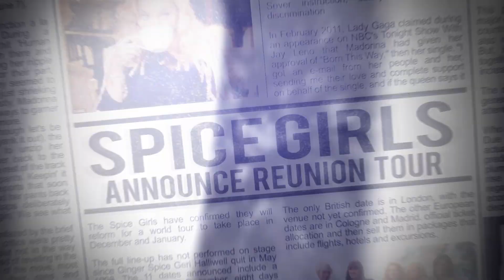Kylie Minogue Stop Me From Falling feat. Gente de Zona + Últimas KylieNews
PopNews te trae toda la información sobre el nuevo single de Kylie Minogue